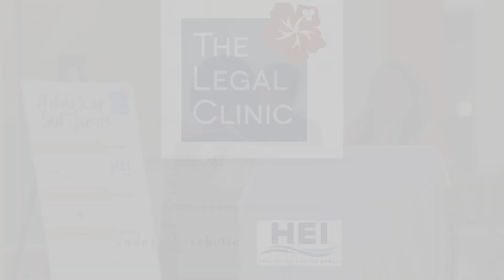The Legal Clinic - 3